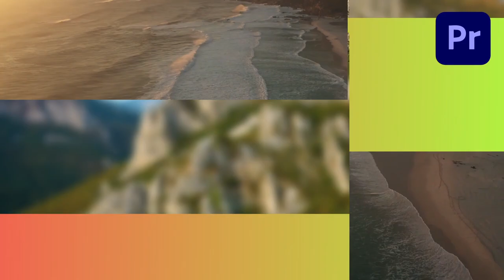Transitions Pack | Premiere Pro#Adobe_Templates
Source File

Application Supported
Premiere Pro

Required Plugins
None required